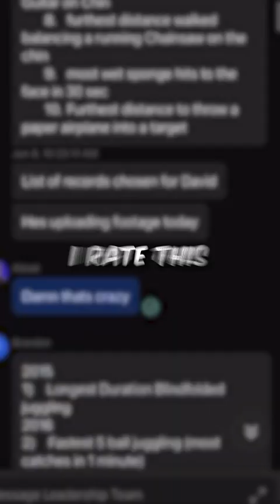"👕💥 Watch David Rush face off with Terry Crews on America's Got Talent EPIC t-shirt showdown!